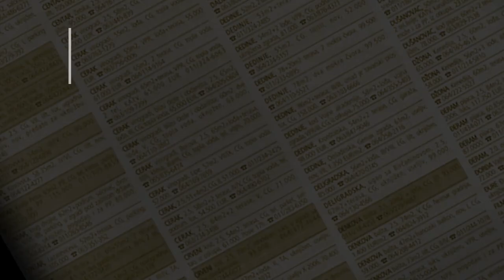prodaja stanа Zarkovo Ilije Djuriica 25m - Beograd Cukarica